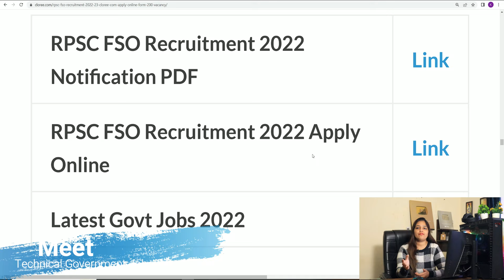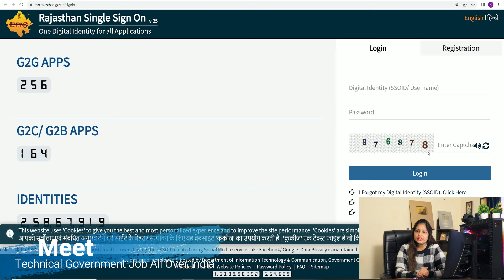FCI RECRUITMENT 2024 | FOOD DEPARTMENT RECRUITMENT 2024|FCI VACANCY 2024|GOVT JOBS FEBRUARY 2024